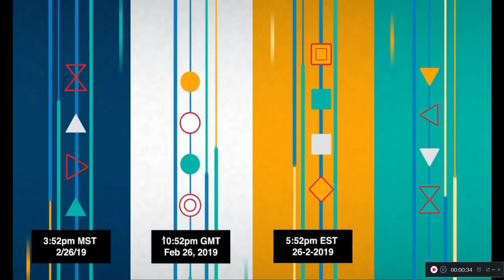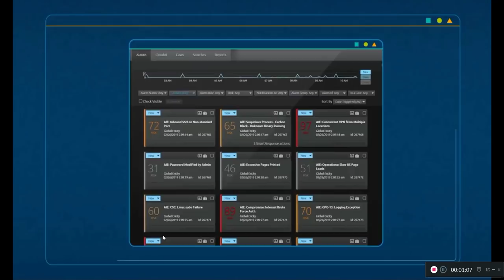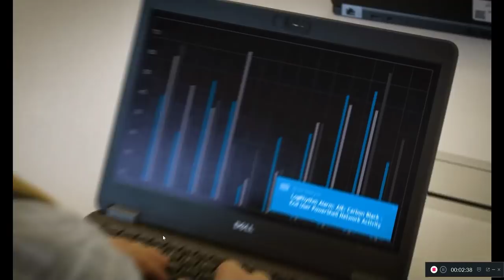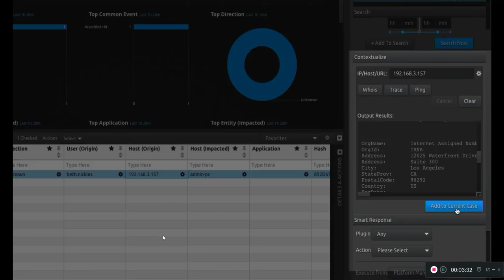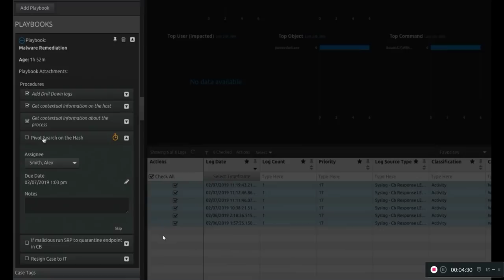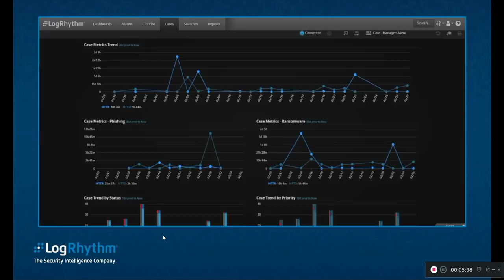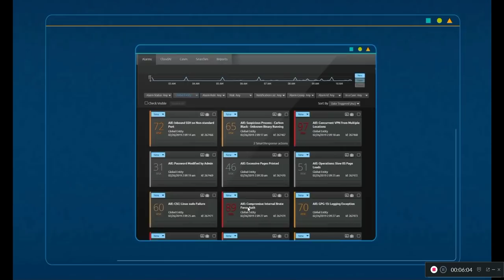Best NextGen SIEM 2020 LogRhythm Automates Incident Response Top NextGen SIEM 2020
LogRhythm is a world leader in NextGen SIEM, empowering organizations on six continents to successfully reduce risk by rapidly detecting, responding to and neutralizing damaging cyberthreats. The LogRhythm platform combines user and entity behavior analytics (UEBA), network traffic and behavior analytics (NTBA) and security automation & orchestration (SAO) in a single end-to-end solution. LogRhythm’s Threat Lifecycle Management (TLM) framework serves as the foundation for the AI-enabled Security Operations Center (SOC), helping customers measurably secure their cloud, physical and virtual infrastructures for both IT and OT environments. Built for security professionals by security professionals, the LogRhythm platform has won many accolades, including being positioned as a Leader in Gartner’s SIEM Magic Quadrant.

 Types
There are three overarching types of threat intelligence:[1]

Tactical: technical intelligence (including Indicators of Compromise such as IP addresses, file names, or hashes) which can be used to assist in the identification of threat actors
Operational: details of the motivation or capabilities of threat actors, including their tools, techniques and procedures
Strategic: intelligence about the overarching risks associated with cyber threats which can be used to drive high-level organizational strategy
Benefits of cyber threat intelligence
Cyber threat intelligence provides a number of benefits, including:

Empowers organisations to develop a proactive cybersecurity posture and to bolster overall risk management policies
Drives momentum toward a cybersecurity posture that is predictive, not just reactive
Enables improved detection of threats
Informs better decision-making during and following the detection of a cyber intrusion
Key Elements
Cyber threat data or information with the following key elements are considered as cyber threat intelligence:[2]

Evidence based: cyber threat evidence may be obtained from malware analysis to be sure the threat is valid
Utility: there needs to be some utility to have a positive impact on a security incident's outcome or organization
Actionable: the gained cyber threat intelligence should drive security control action, not only data or information
Attribution
Cyber threats involve the use of computers, software and networks. During or after a cyber attack technical information about the network and computers between the attacker and the victim can be collected. However, identifying the person(s) behind an attack, their motivations, or the ultimate sponsor of the attack, is difficult. Recent efforts in threat intelligence emphasize understanding adversary TTPs.[3]

A number of reports have been released by public and private sector organisations which attribute cyber attacks. This includes Mandiant's APT1 and APT28 reports, US CERT's APT29 report, and Symantec's Dragonfly, Waterbug Group and Seedworm reports.

See also
Cyber Intelligence Sharing and Protection Act
Denial-of-service attack
Indicator of compromise
Malware
Malware analysis
Ransomware

Security information and event management (SIEM) is a subsection within the field of computer security, where software products and services combine security information management (SIM) and security event management (SEM). They provide real-time analysis of security alerts generated by applications and network hardware.
Vendors sell SIEM as software, as appliances, or as managed services; these products are also used to log security data and generate reports for compliance purposes.[1]
The term and the initialism SIEM was coined by Mark Nicolett and Amrit Williams of Gartner in